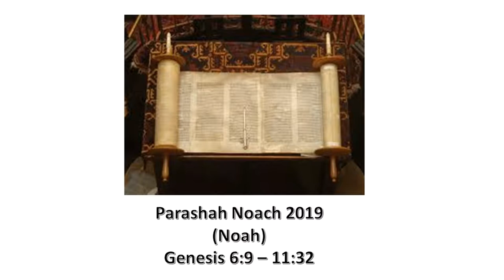Parashah Noach 2019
In this second parashah of the annual Torah reading cycle, we read about one of the best known biblical stories, one which is found in nearly every civilization: the Flood.